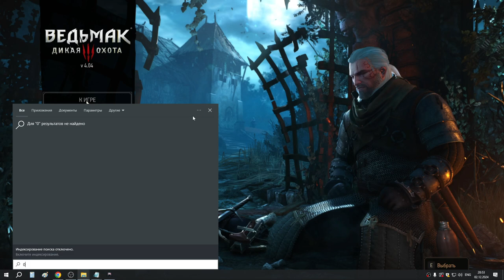15 Гвинт с бичами в Велене и Дом Вепря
Выиграл у Кровавого Барона карту - Сигизмунд Дийкстра (топ карта-шпион для севера). Взял квест на инструменты с Ундвика. Выиграл у кузнеца Фергуса карту для чудовищ - Пугач. Выиграл у Иоанны карту скоятаэлей - Торувьель. Купил у квартирмейстерв Врониц карты - Кавалерия "Наузикаа" (нильфы), Боец синих полосок (север), Цинтия (нильфы) и выиграл у него карту - Накер (чудовища). У купца во вроницах выиграл в гвинт но он не дал карту. Выполнил квест "Золото дураков". Добил мужика которого раньше спасал от гулей и он говорил что зараза его стороной обходит. Дошёл до прорицателя который попросил Драконий корень...